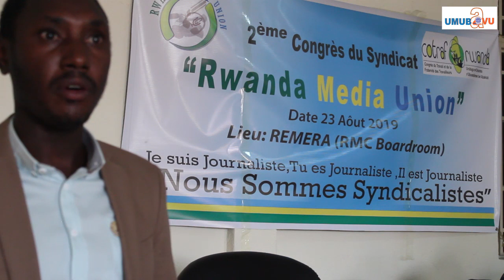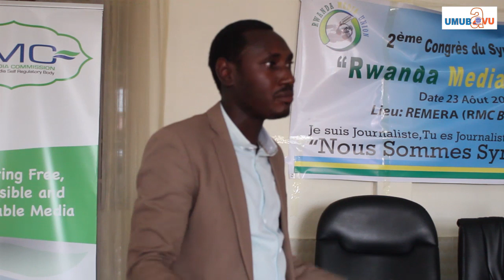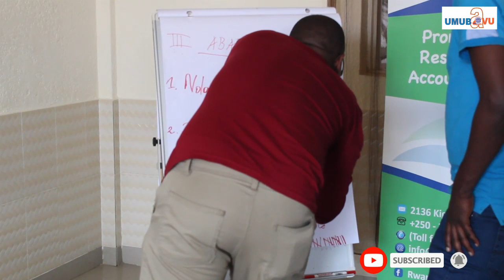Abanyamakuru babajije ibibazo bikakaye iyumvire